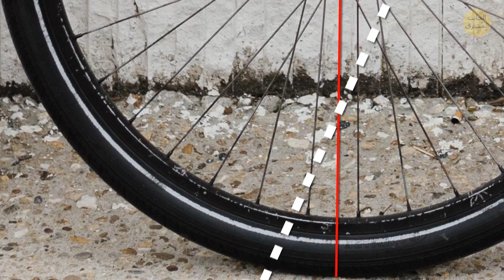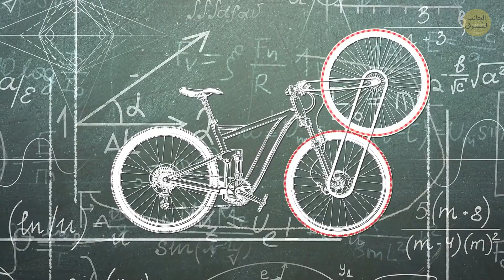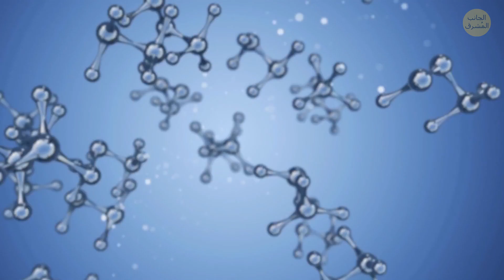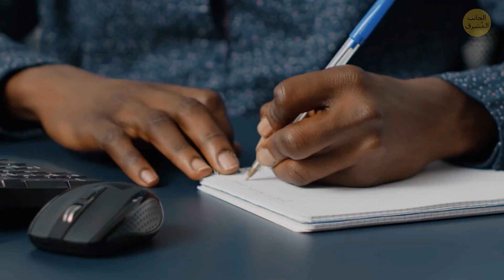ما زال العلماء يجهلون طريقة عمل الدراجة الهوائية (حقيقة علمية)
الدراجات الهوائية بسيطة ورائعة. أفضل ما فيها هو أنّها توصلك حيث تريد بشكل أسرع وباستخدام طاقة أقل من السير أو الجري. ولكننا ما زلنا لا نعلم كيف تعمل بالضبط. كل ما تتكون منه الدراجة مكشوف تماماً: فلا يوجد غطاء أو صندوق معدني لإخفاء أي جزء يعمل فيها عنك. ولكن مع ذلك، يوجد الكثير من الأسئلة عن مبدأ عمل الدراجة الهوائية... لنجيب عنها معاً.

الجانب_المُشرق
الرسوم المتحركة من إنتاج "الجانب المشرق".